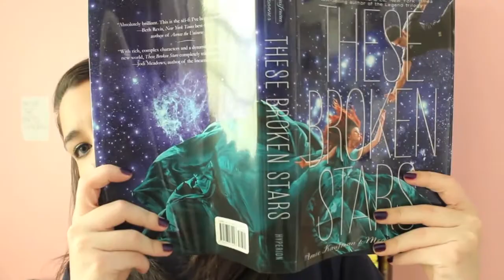These Broken Stars Book Review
Hey guys here is my book review for These Broken Stars by Amie Kaufman and Meagan Spooner.

These Broken Stars is a sy-fy dystopian novel. It's kinda like the futuristic version of the Titanic.

Overall I enjoyed reading this book, I think it is a definite summer read. It's relaxing and slow paced but towards the end it gets a bit crazy.

Check out a more detailed review for These Broken Stars book on my webiste elimare.com